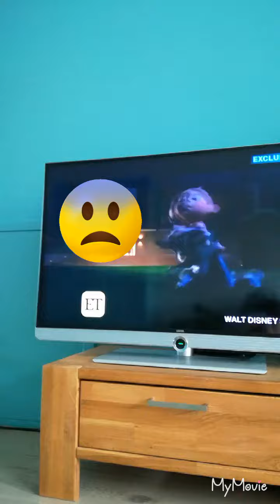Jack jack vs Rocky deel 3 (laatste deel)